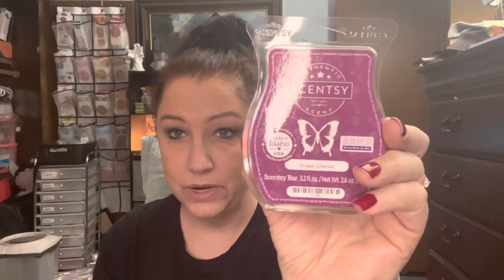Scentsy Bring Back My Bar January 2022